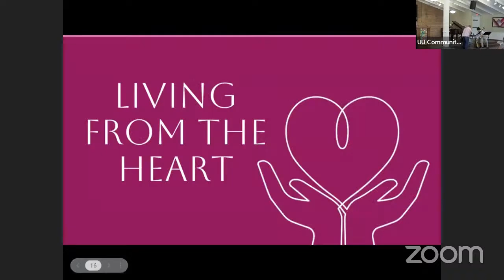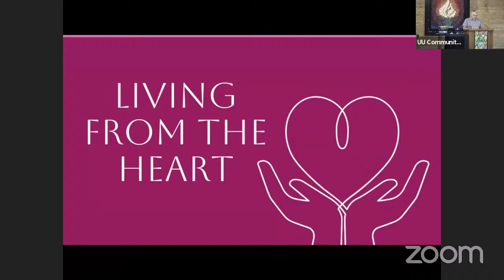Living from the Heart with Eric Nelson